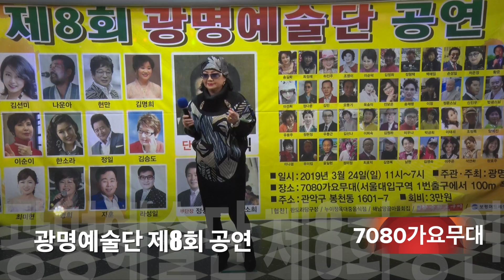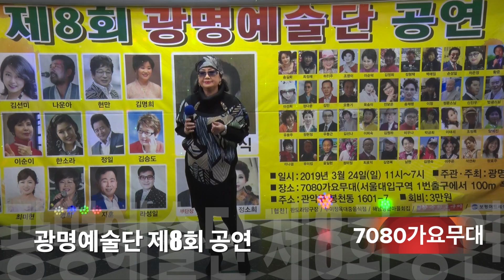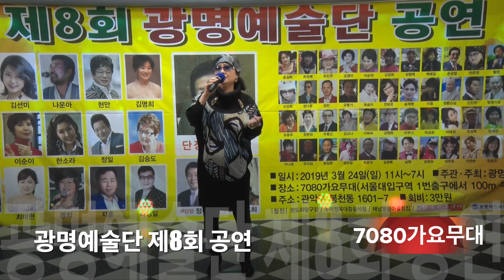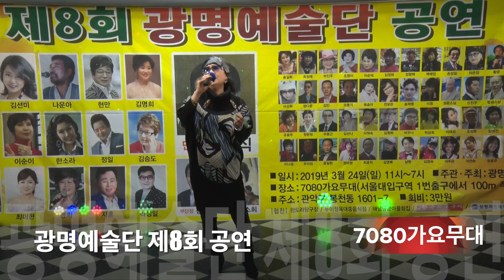차은정 여정/광명예술단 제8회 공연/ 2019. 3. 24(일)/7080가요무대/KT TV 협찬